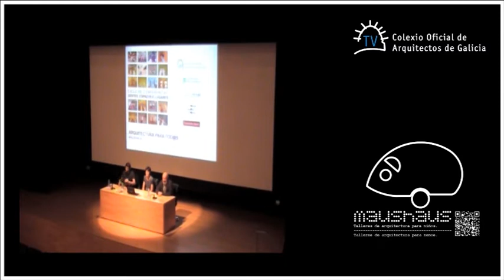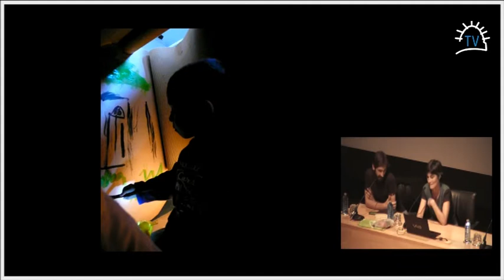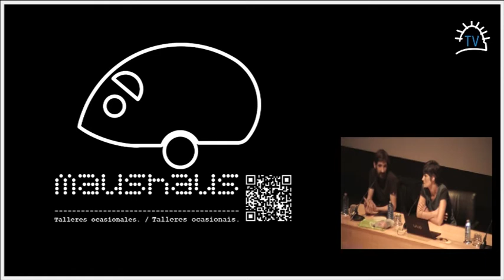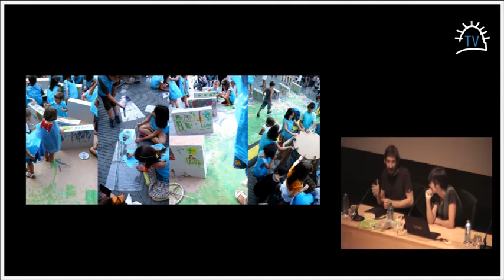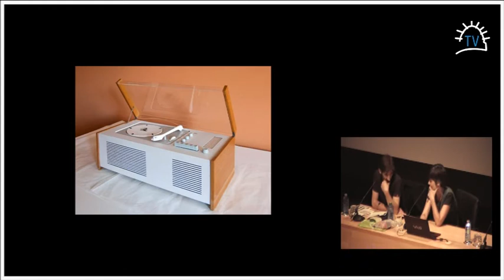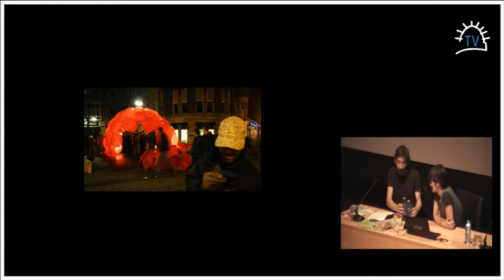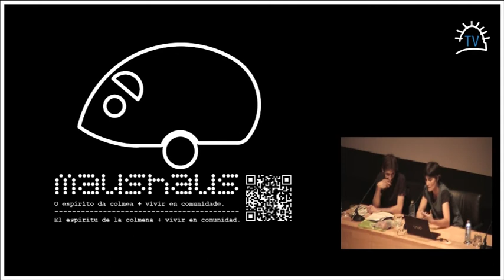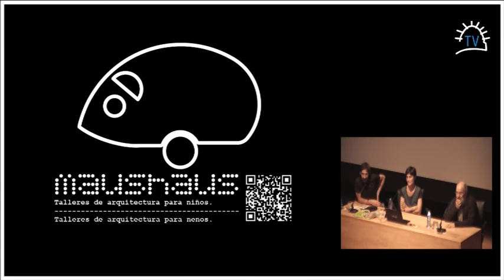Mauhaus | Xentes, Espazos e Lugares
Conferencia de Anabel Varona e Carlos Arruti, Mauhaus 'MAUSHAUS, arquitectura para todos' celebrada o 21 de setembro de 2012, na Fundación Barrié en A Coruña. Incluída dentro do ciclo Xentes, Espazos e Lugares do Proxecto Terra e organizada polo Colexio de Arquitectos de Galicia.